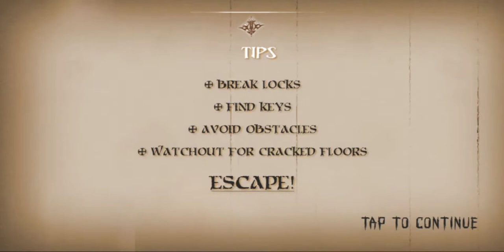Play the Papa the horror game gaming gaming lite gurgen